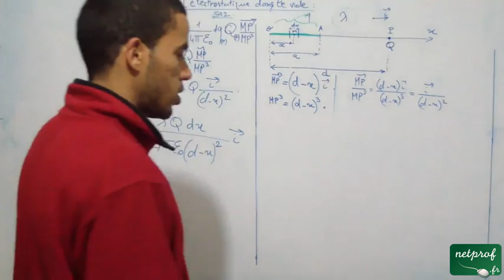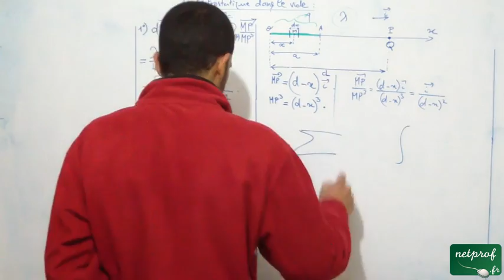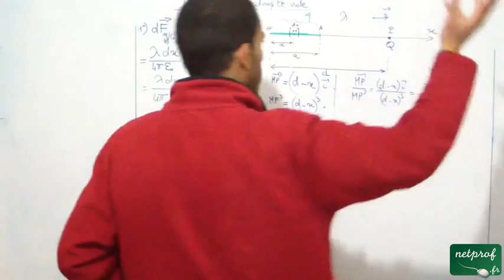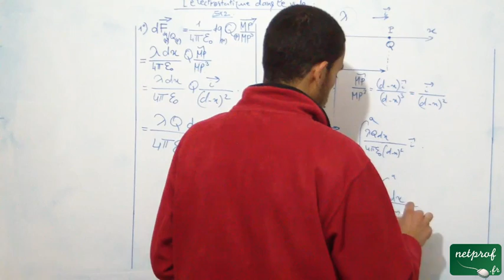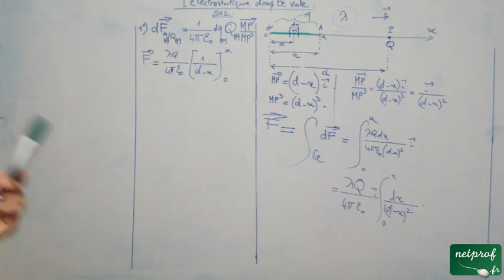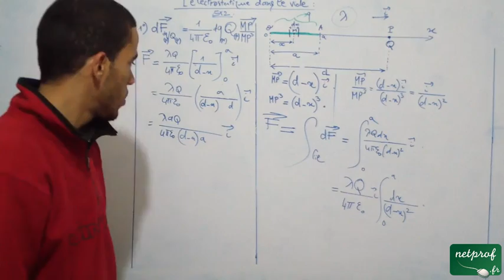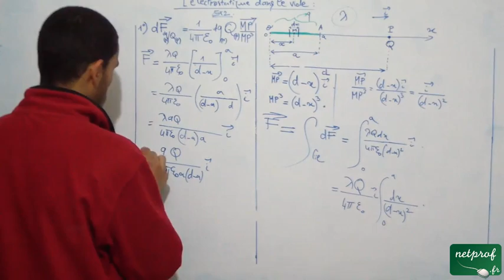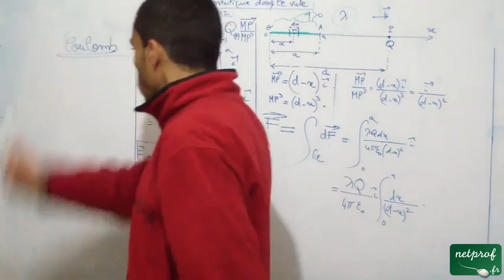L'électrostatique dans le vide, Exercice 2, part 2